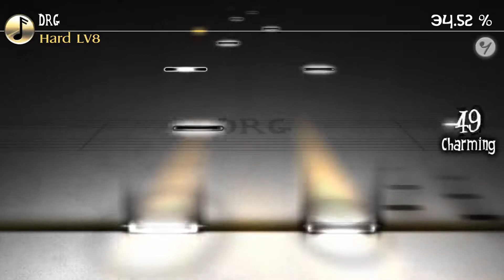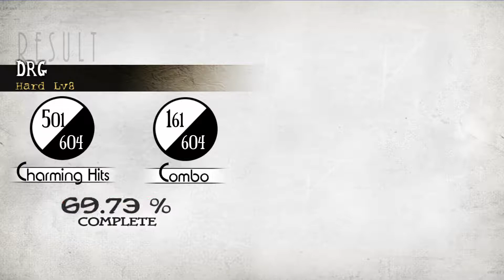[Deemo]ani - DRG (Hard.08)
Player : Kimyoshitora